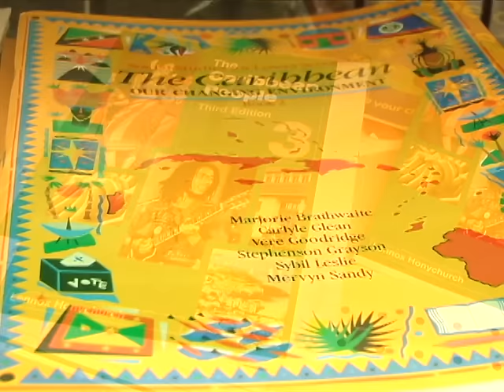fully booked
The opposition United Workers Party wants the Government to reduce the price of school text books. The UWP also wants the books printed locally. DBS’ Don Nicholas has the details